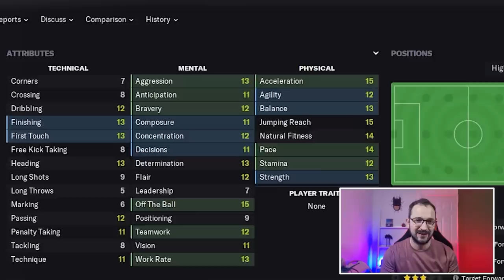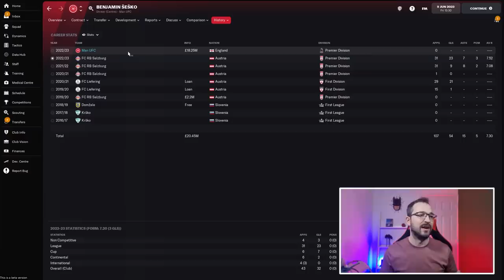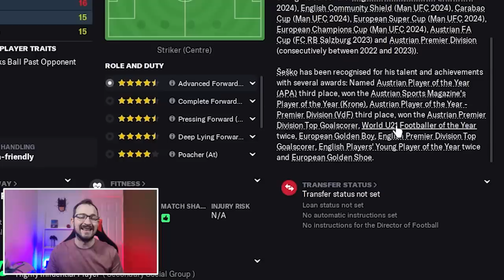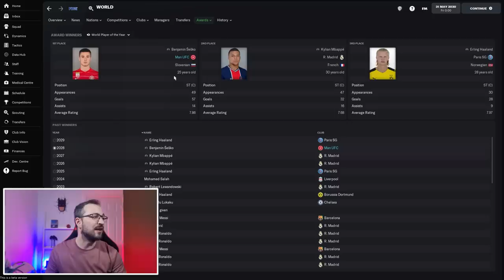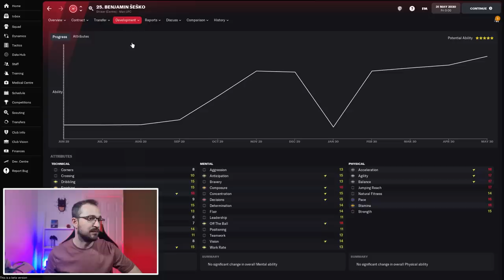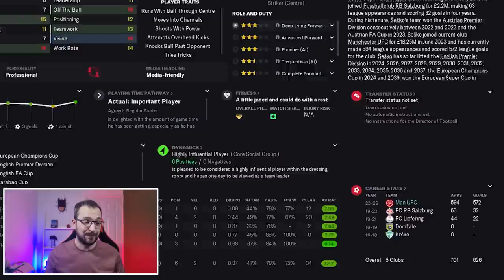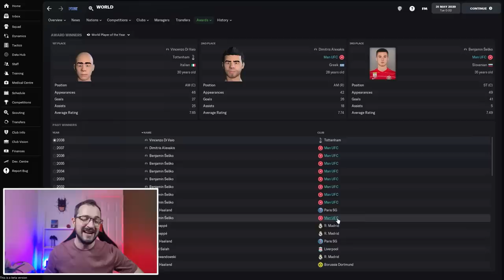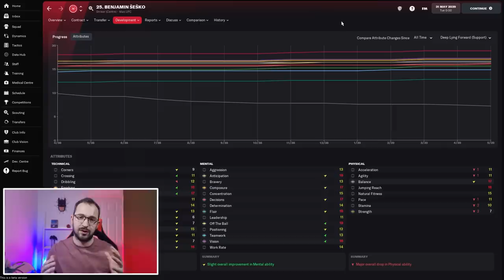8 Ballon D'ors POWERHOUSE striker | FM22 Wonderkid to Superstar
8 Ballon D'ors POWERHOUSE striker | FM22 Wonderkid to Superstar

In todays video Tooka takes a look at a potential FM22 physical MONSTER striker called Benjamin Sesko.

We simulate his whole football manager career and he has some fantastic goal to game ratios as well as being recognised as the best player on the planet not just once. but 8 times.
This player becomes the true complete forward that can dominate any defence with his physical prowess.

Be sure to follow author's own channel and Twitter.

Pre-purchase FM22 & get your Steam key much cheaper than Steam store. Free bonuses: Early beta access & a special badge for site members. Support FM Scout.